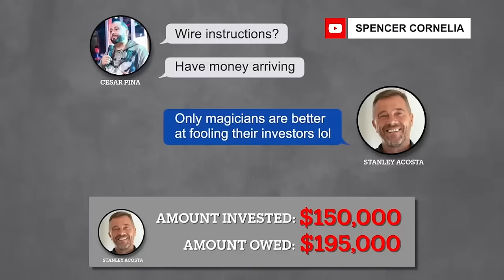How to Make Millions in Real Estate Without Getting Scammed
Real estate scammers are in the news lately, but today, we're talking about how you can still make millions in real estate without falling into their traps, as long as you can recognize these three red flags!

*again, I don't know if any of these accusations against anyone are true. I'm just raising awareness to best practices to look out for to keep yourself safe!*

🎥 Are you a Content Creator and want my team's help with strategy, editing, & thumbnails?
💰Learn How to Analyze Deals Like A Pro + Try My Custom Rehab Calculators for Free
Check if there are available spots in my Mentorship Program

📚READ THESE:
Listen to them on Audible for free
Read them on Kindle for free

- Multifamily Millionaire Part One (Small MF 1-4 units)
- Multifamily Millionaire Part Two (Large MF 5+ units):
- Richest Man in Babylon
- The ABCs of Real Estate Investing
- The Book on Rental Property Investing
- The BRRRR Investing Book
- Rich Dad, Poor Dad
- The Millionaire Real Estate Agent
- Never Split the Difference